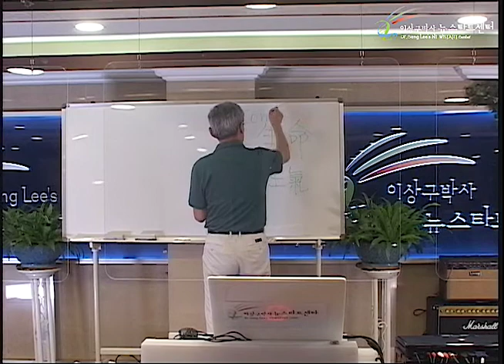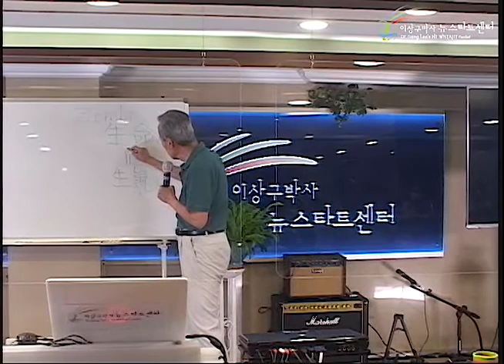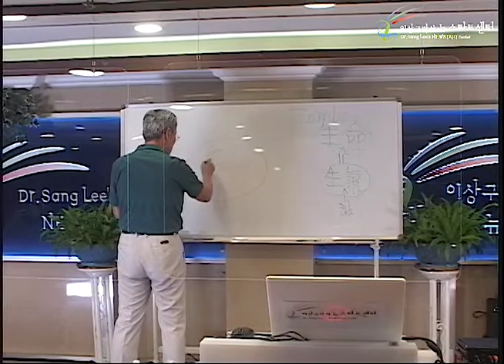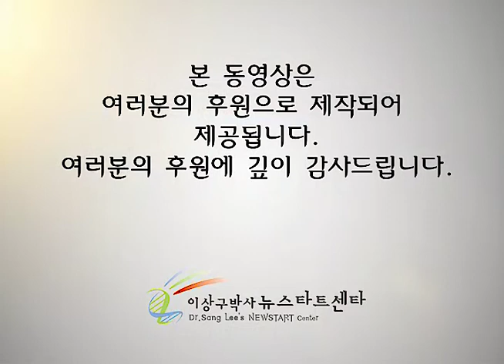R254 09 생명! 죽은것을 살아나게 하는 힘